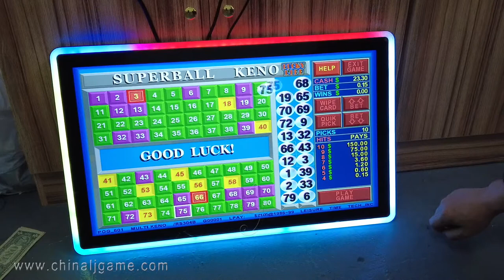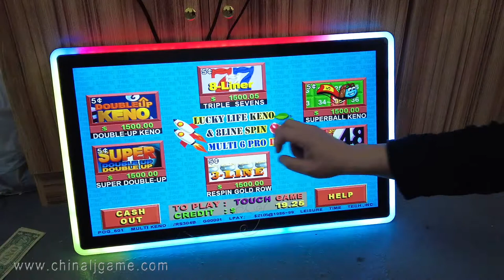Casino Standard 27 Inch 3M Rs232 Touch Monitors For Sale